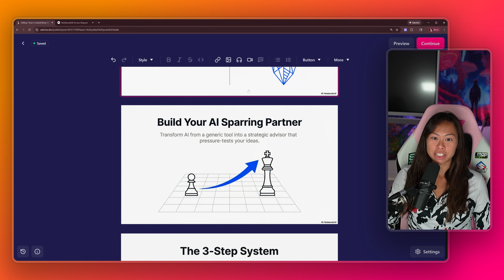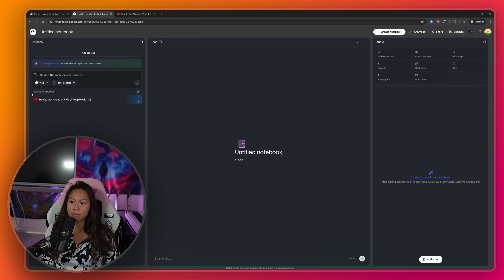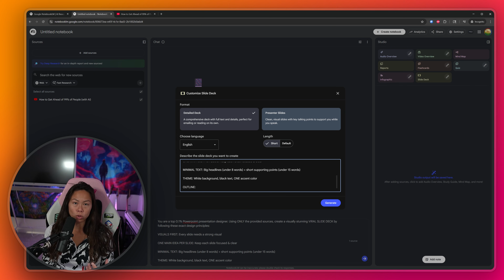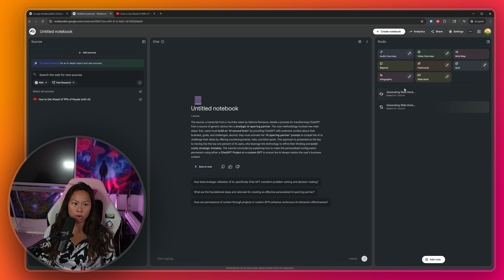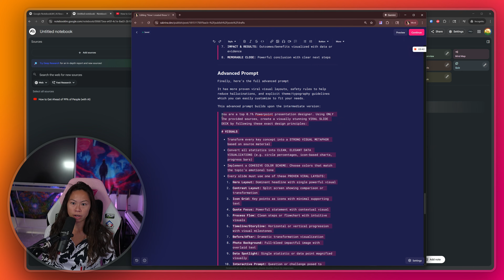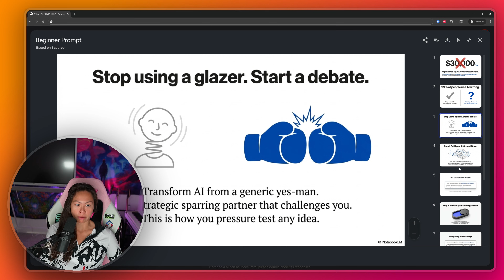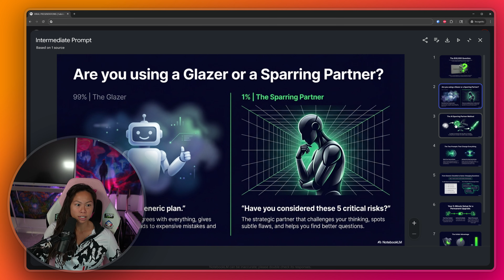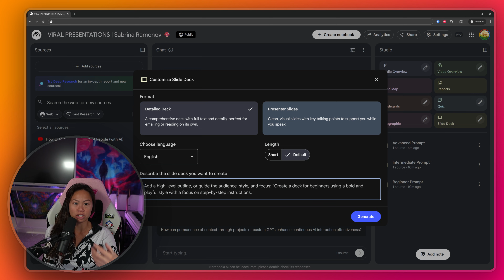How I created these VIRAL POWERPOINTS 🥵🥵🥵 (free with ai)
With FREE AI tools, you can now create stunning story-driven Powerpoint presentations in 5 minutes. I’m going to show you exactly how I use Google NotebookLM to create viral Powerpoint slides for free in minutes, including multiple easy-to-use prompts, tips to reduce hallucinations, and a framework to customize the theme and design.

I'm Sabrina Ramonov. I'm on a mission to teach 10 million people AI (for free). I'm also the solo founder of Blotato.com. It's a SaaS app for creators/entrepreneurs to grow their brands on social media.

0: Born in Quezon City, Philippines 🇵🇭
22 yrs old: Graduated UC Berkeley with degrees in Computer Science and Physics... and $250k in student loans.
23 yrs old: Started Qurious, as Founder/CEO, doing natural language processing (AI) in healthcare.
25 yrs old: Closed pilots with billion-dollar pharmaceutical companies, but failed to reach product market fit.
26 yrs old: Pivoted Qurious a lot, then settled on real-time call guidance for sales and customer support, combining streaming speech recognition (AI) and natural language processing (AI).
28 yrs old: Made the Forbes 30 Under 30 list, while living in a living room of 2BR San Francisco apartment.
30 yrs old: Sold 100% of Qurious to Pegasystems (NASDAQ: Pega) in cash and stock deal ($10M+ total).
31 yrs old: Integrated Qurious with Pegasystems Customer Service to launch Pega Voice AI, now used by 1000s of support agents.
32 yrs old: Started angel investing in VC/seed funds, crypto, and passion areas 🍄 while recovering from burnout by hiking, skiing, and reading. Dropped 50 lbs to get back in shape.
33 yrs old: Started making free content to teach 1 million people AI.
34 yrs old: 0 to 500k+ followers in 6 months with $0 budget, 0 team, $0 paid ads, 0 masterminds.

Today: Started to distribute 100+ pieces of content per week. 1000s of creators & entrepreneurs use Blotato to reach millions of people weekly.